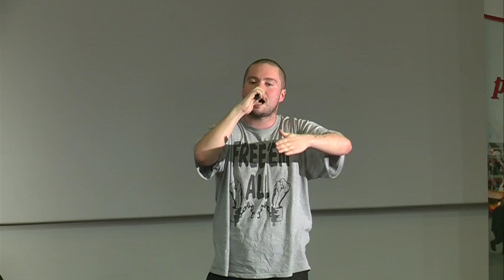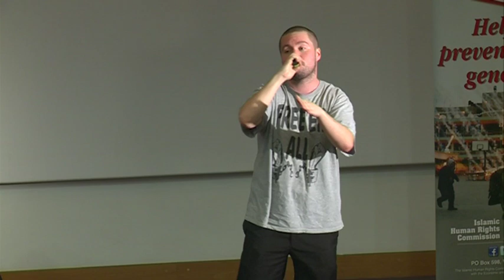Genocide Memorial Day 2014: Naqba (Free Palestine) - Marcel Cartier